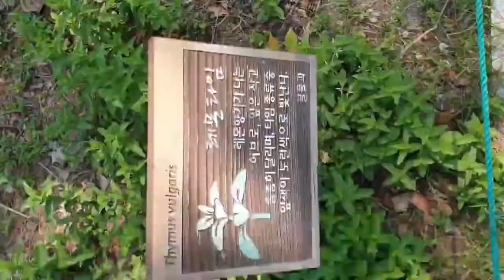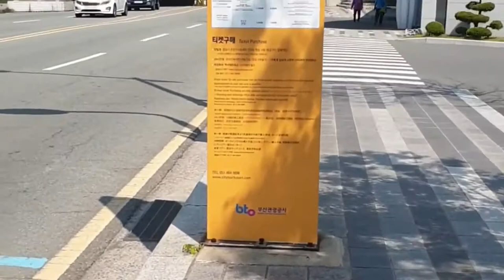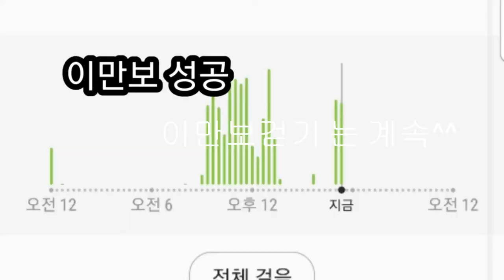이만보걷기다이어트/26일유차/유엔조각공원 /530 운동이란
이만보 걷기운동으로 건강한 느낌으로 하루를 맞습니다.
매일 매일 이만보 걷기 도전 26일차 입니다.
오늘은 오전에 걸어 보았습니다.
530 운동이란 일주일에 5일, 하루 30분을 걷는 것이라 한다.
걷기는 200여 개의 뼈와 또 600개 이상의 근육이 일제히 움직이기 시작하고 모든 장기들이 활발한 활동을 한다는 것이다.

이렇듯 걷기는 단순하지만 아주 신비롭고 과학적인 움직임이다.
530운동을 꾸준히 하는것으로 여러분도
걷기를 시작 해 보세요!!